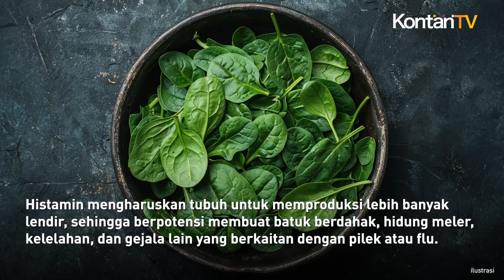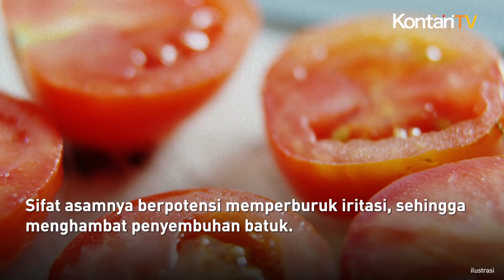Jika Batuk, Jangan Konsumsi Sayuran ini | Info Sehat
Info penting untuk Anda yang sedang batuk. Saat batuk, jangan konsumsi sejumlah sayuran. Sayuran tertentu bisa memperparah batuk Anda. Salah satunya adalah bayam.

Simak selengkapnya!